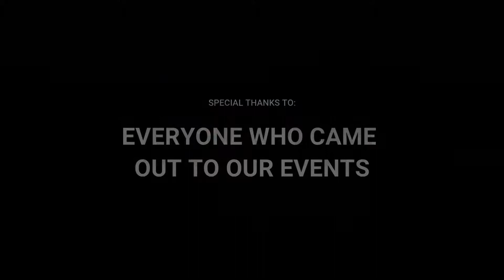Episode 20: The End of an Era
For 3 years The Board Car Club has been one of the premier Bay Area Car Clubs. However, all good things come to an end and we host a goodbye cruise through the northbay to the coast to wave goodbye to our friends and participants.

Thank you all for all of your support!!!